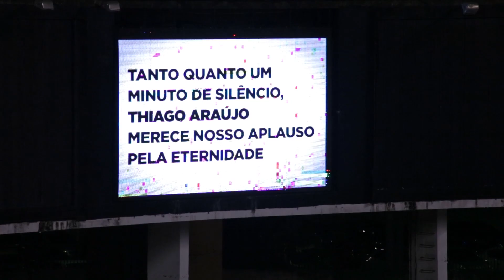Bastidores #20 - Paysandu x Bahia (BA) - 16/07/2015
Veja tudo que rolou antes da vitória contra o Bahia (BA) pela Copa do Brasil, e saiba o que o técnico Dado Cavalcanti disse para o jogador Misael após a partida, em mais vídeo exclusivo da PapãoTV.